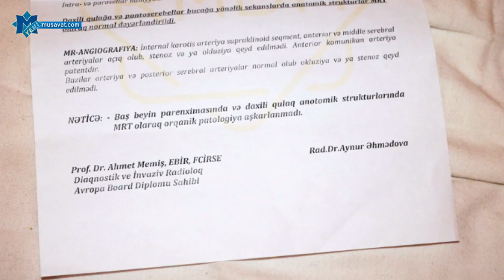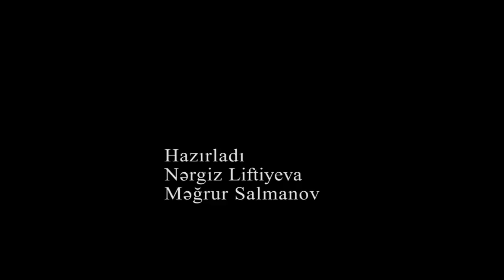Yardım etməsək körpə Əminə eşitmək və danışmaq şansını ömürlük itirə bilər...